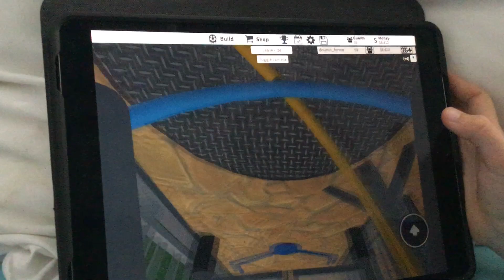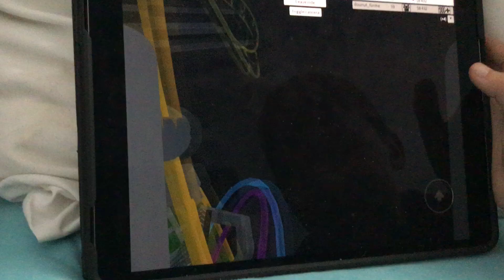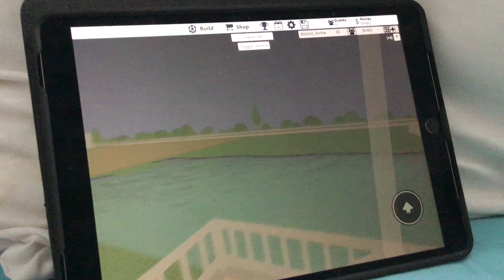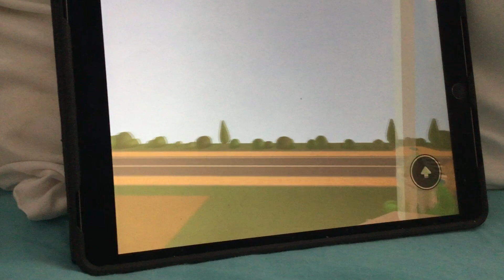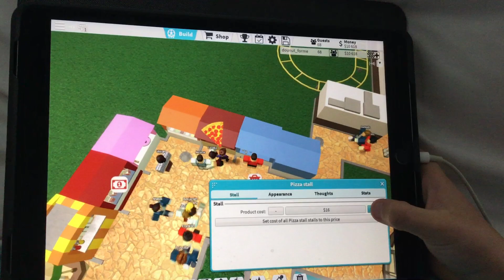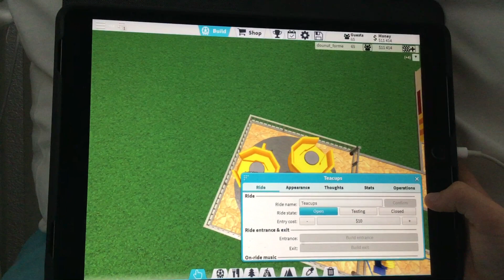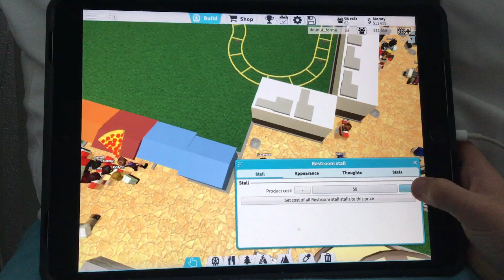Lachlan’s Roblox account theme park tycoon 2 (part 4)